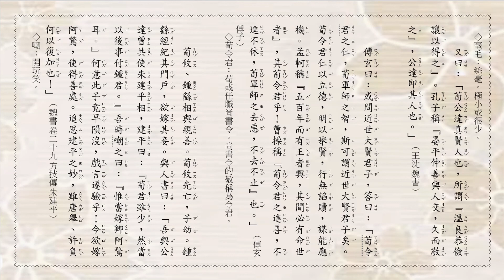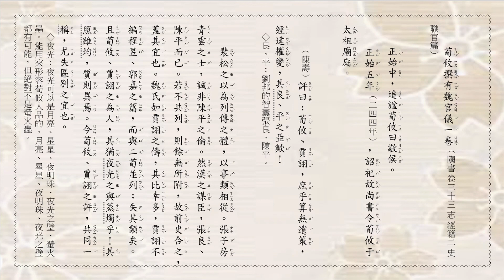三國志 - 魏書 - 荀攸 - 國語注音本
品學兼優的副班長。但褒揚令拖很久才下來。
一起去算命的哥們兒，我的書呢？我的小孩呢？一樣也沒顧好。倒是我的小老婆始終惦記著。
勘誤：（以後影片改版時，會一併改正）
　◇不伐善，無施勞：不誇耀自己的才能，不把煩難的事推到別人的身上。出自《論語 公冶長》：「顏淵曰：『願無伐善，無施勞。』」